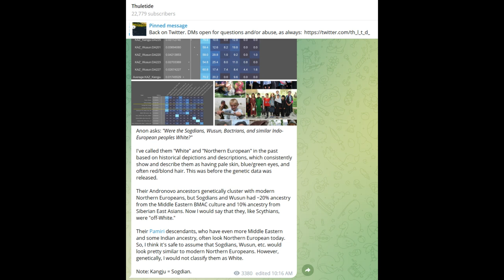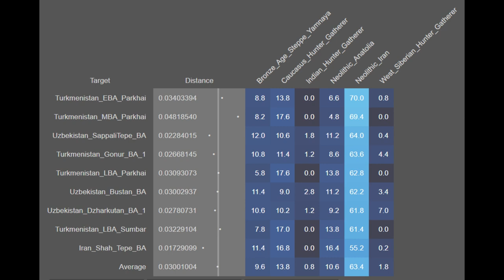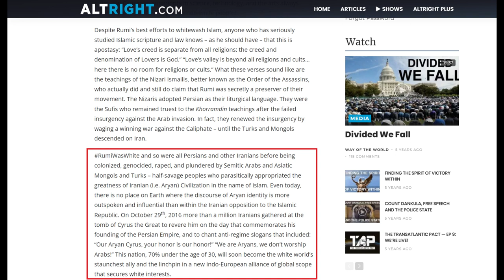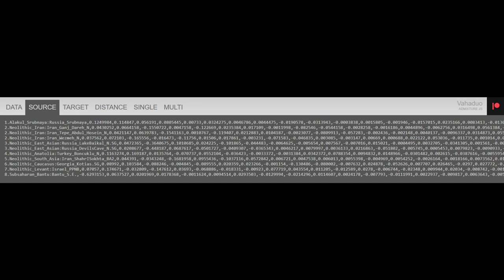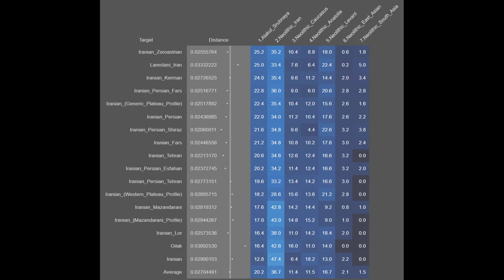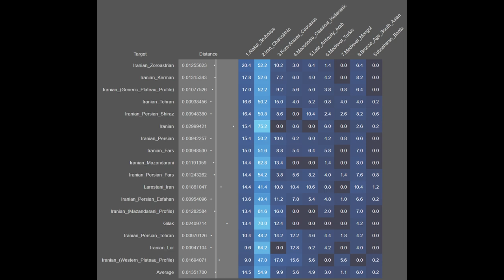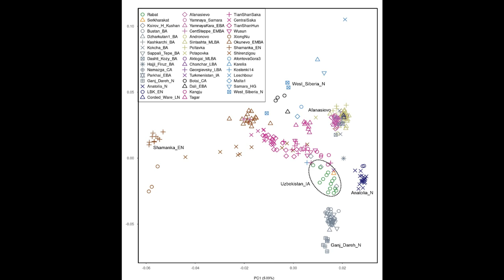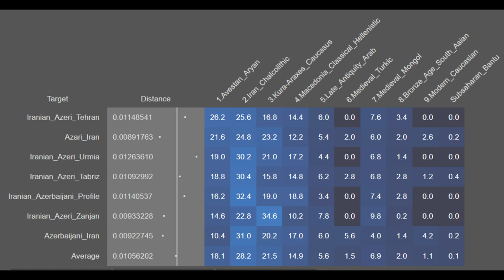Refuting White Nationalism: Revisiting the "Nordic" Origin of Iranians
In this video, I present genetic evidence refuting the mythologization of Ancient Iranians as Nordic Europeans. Based on the available genetic findings, Ancient and contemporary Iranians are largely contiguous, including Kurds and Azerbaijanis, with around 75 to 90% genetic continuity. This is evident from the Iron Age Iranian samples from northwestern Iran, which largely genetically resemble contemporary Iranians. As for the Iron Age Iranian from Central Asia, they were genetically a hybridized population between the Proto-Indo-Iranian, which were closest to modern northern Europeans, and the indigenous farmers of the BMAC culture or Bactria-Margiana Archaeological Complex, which were closest to modern Iranians. Thus, these findings largely refute both White Nationalists and deluded Iranian nationalists, notably Jason Reza Jorjani. The genetic evidence also refutes  White Nationalist claims to Ancient Iranian civilization. The autosomal breakdowns featured in this analysis and refutation, were done utilizing Davidski's G25 Calculator through the Vahaduo database. The sources are listed below, and additional sources are available via email at . Finally, two of the images utilized in this analysis were provided by my friend Son of Manu, whose channel is sourced below.

Son of Manu Channel: @SonOfManu

White Nationalist articles